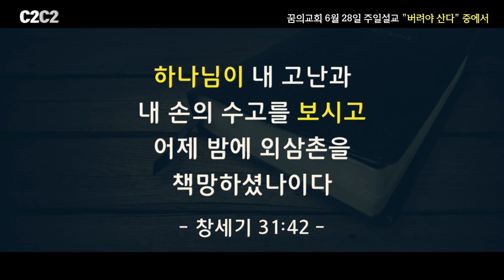[설교가 좋다] 1화 - "버려야 산다" 권준모 목사, 이원행목사 I C2C2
6월 28일, 김학중 목사님의 설교 "버려야 산다"를 더 쉽고, 더 자세히 다룹니다.

설교의 내용이나 대화를 듣고 궁금한 내용이 있으면 댓글을 적어주세요^^